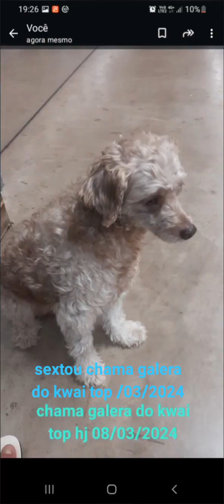29 de abril de 2024